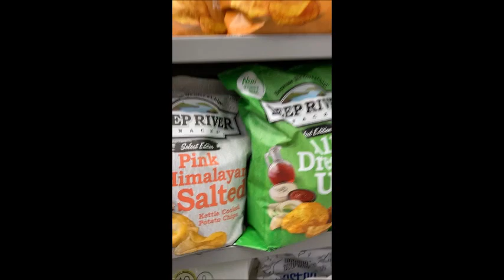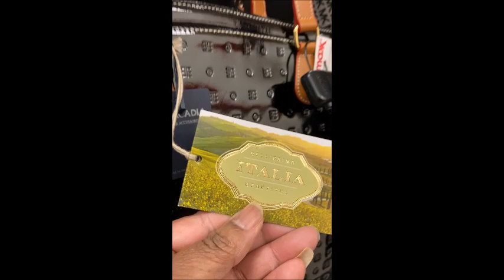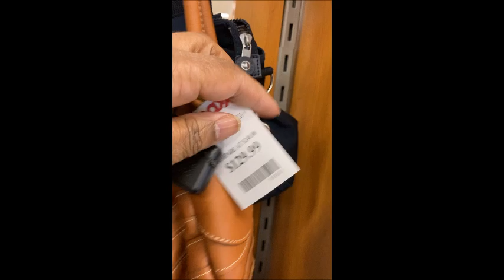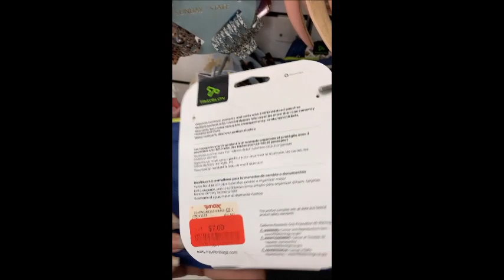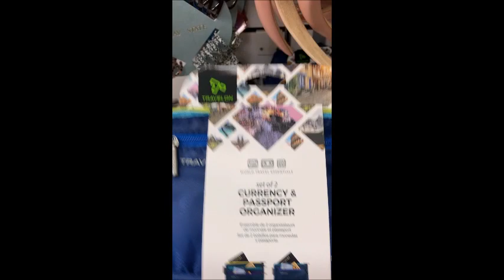Big 4.8 Magnitude Earthquake Hits The East Coast; C'mon & Go Shopping With Me At TJ Maxx!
In this video I do a little chatting about the 4.8 earthquake that hit the East coast today, the 5th of April. I also do a little shopping at TJ Maxx and show you some hot shoes, purses & jewelry. Hope you like the video.